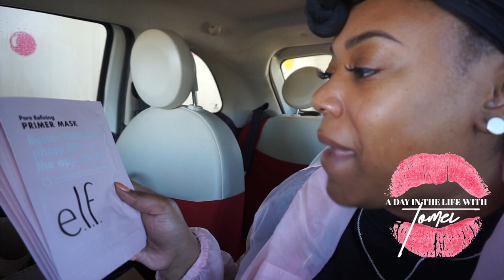Weekly Vlog 35 | I got four piercing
This week was real chill, but I got four piercings ! What am I going through !

Want to join a collective of people like you then join Houston African American Bloggers

*** The Season is Over

Each week Boi Dru, Tomei, and Miriam discuss some of today's most baffling and controversial topics...Listen every Friday! The Latest⤵️

Shopaholic like me check out a few of my promotions

On Makeup

Shop Beauty Bliss Organics

On Hair

Shopping

Shop at your favorite stores like Ulta, Sephora, Nordstrom, Macy's, Amazon or Walmart Ebates :

Stop your feet from hurting when wearing heels by purchasing PreHeels 30 percent off :

In Life

Hair : Ciip ins and curls by @tattedandpierced
Nails : Natural

Tech Info:
Camera Canon T6i
Vlog Camera : Sony A 5100
Ring Light